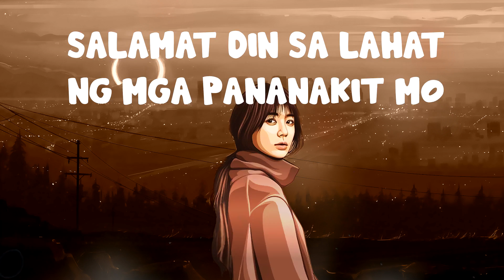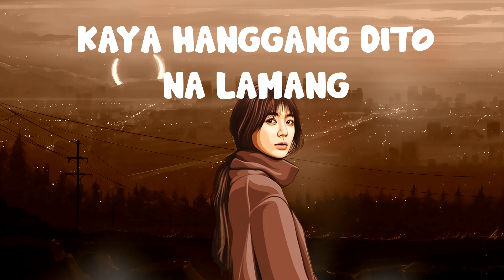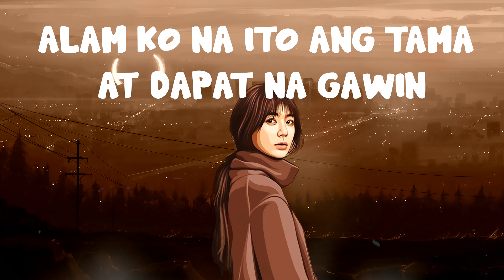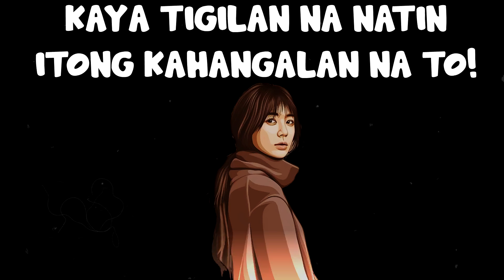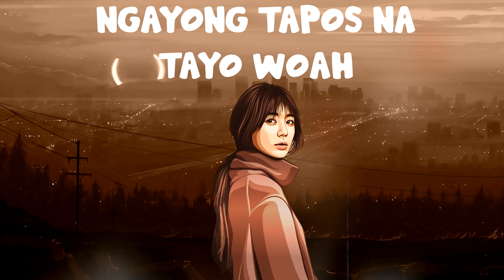Salamat Sa Pananakit Mo - SevenJC . Coi and Tyrone | Lyrics Video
Recorded @ Sekai

Godbless